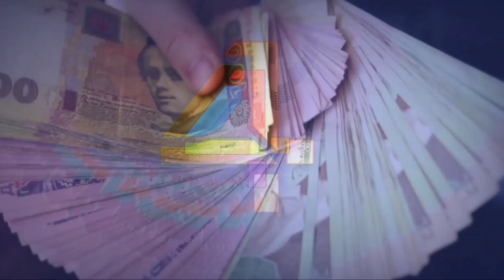LAGI!! Viral Mural Bertuliskan "Dipaksa Sehat di Negara Yang Sakit" Polisi Buru Pelaku‼️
Berit4u Tv - Penghapusan mural berisi kritik sosial terjadi di beberapa daerah, termasuk di Pasuruan. Di Pasuruan, sebuah mural bergambar dua karakter dengan tulisan 'Dipaksa Sehat di Negara yang Sakit' dihapus.

Mural 'Dipaksa Sehat di Negara yang Sakit' justru viral setelah dihapus. Unggahan itu memperlihatkan kondisi dinding tempat mural itu setelah dihapus. Mural tersebut dihapus dengan dilumuri menggunakan cat berwarna krem.